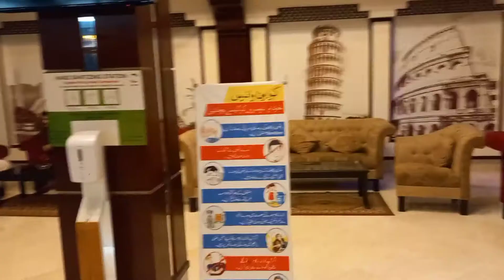Hill View Hotel Islamabad | Cheap Hotels In Islamabad Rawalpindi For Family Stay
Hotel details
Surrounded by shops in the city centre, this low-key hotel in a whitewashed building is 3 km from the Shah Faisal Mosque and the Islamabad Zoo, and 17 km from the Benazir Bhutto International Airport.

The unfussy rooms have a warm vibe, and feature free Wi-Fi and flat-screen TVs, plus minibars and safes. Suites add living rooms. Kids age 11 and under stay at no charge in a parent's room. Room service is available.

Airport shuttle service is complimentary, as is a breakfast buffet served in an understated restaurant.
Free Wi-Fi
Free breakfast
Free parking
Air-conditioned
Laundry service
Business center
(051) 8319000